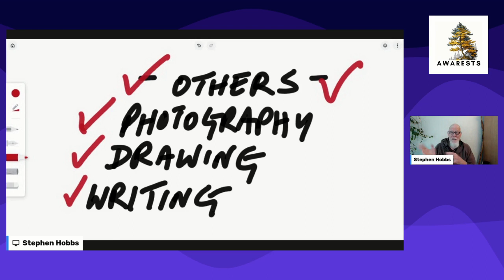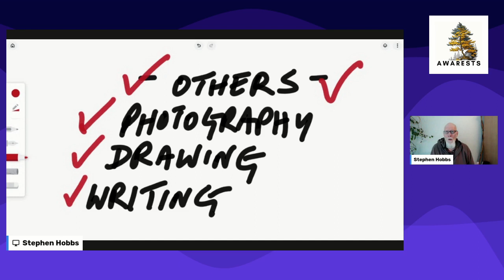Ways To Share Your Contributions for Awarests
Suggested ways to share your writings, images, stories, poems
for the Awarests books

June 23, 2023 Awarests2 available
Submission deadline: June 1, 2023 for this issue!

Review ways to make contributions to Awarests books
1) Writing
2) Drawing
3) Photography
4) suggested Others

USe Comments below to ask questions
to ask questions

including suggested word counts
And identifies the email to send the contributions